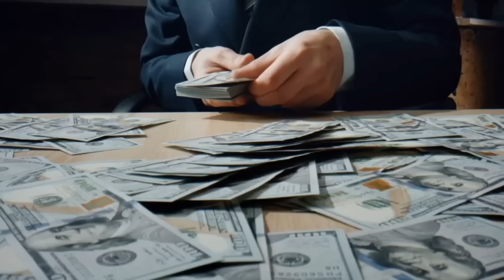Hezbola ataca el norte de Israel EEUU advierte a Iran el riesgo de una guerra sin precedentes